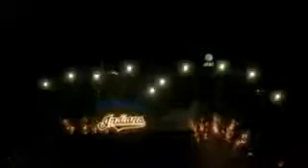cleveland indians fireworke pirates 2 june /15/2012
cleveland indians fireworke pirates june /5/2012